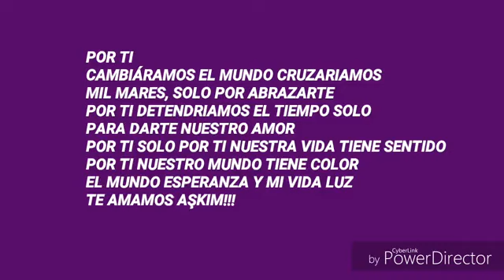Çağatay Ulusoy (Por Ti)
Edición: Marü & Pame.
Fc.manicomioLatÇağatayUlusoy